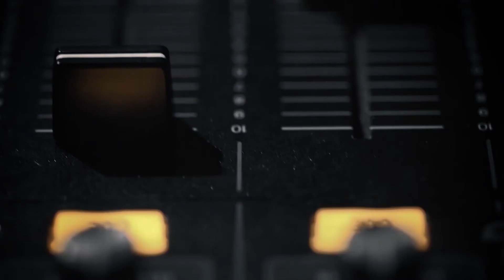김기하가 들려주는 지치고 힘든 삶을 위한 응원의 노래 | 즐거운 오후 두시 | 목면가왕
김현식의 아무 말도 하지 말아요를 완벽히 소화하는 그!
힘들고 지친 삶을 사는 모든이들에게 좋은 메세지를 전달하고싶다는데..
그렇게 사는 세상이더라 속 철학적인 의미의 가사를 음미하며 들어보자!

01:08 김기하 - 아무 말도 하지 말아요(원곡:김현식)

08:00 김기하 - 그렇게 사는 세상이더라

김기하 - 아무 말도 하지 말아요(원곡:김현식)

아무 말도 하지 말아요 그런 슬픈 눈으로
서글픈 사연이 있을 것만 같아요
아무 말도 하지 말아요

맨 처음 만났던 그 순간부터
그대의 두 눈에 슬픈 빛을 봤어요
쓸쓸한 추억을 마음속 깊이 간직하고 있는
그대의 두 눈을...

지나버린 그 시절들은
이제 잊어버려요
그대 곁에 항상 내가 있어요
아무말도하지 말아요

그대의 두 눈을 우- 우- 우

김기하 - 그렇게 사는 세상이더라

지나간 시간 후회는 없다
세상을 배웠으니까
거세게 불어오는 바람 헤치고
난 다시 세상속에 서있다

한 때는 힘에겨워
주저앉아서
차갑고도 험한세상
원망을했다

그래도 나 여기까지 살아온거다
허무하게 나를 버릴 수는 없었다
어떻게든 살아야 할 세상이더라
두려워마라
걱정도마라
그렇게 사는 세상이더라

모든걸 잃은 채로 절망 할 때는
혼자아닌 세상인걸
알 수 있었다

서로서로 기대사는 세상이더라
혼자서는 살 수 없는 세상이더라
곁에있는 모든 것이 소중하더라
아끼며 살자
기대고 살자

두려워마라
걱정도마라

두려워마라
걱정도마라
그래도 살만한 세상이더라

본 영상은 충남대학교 백마인턴십
인턴 "김은비"에 의해 제작되었습니다